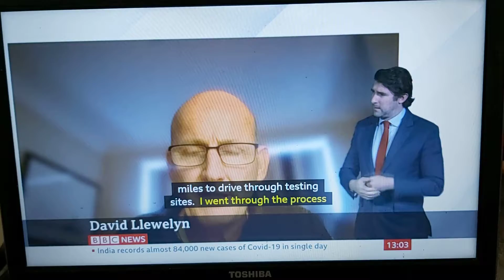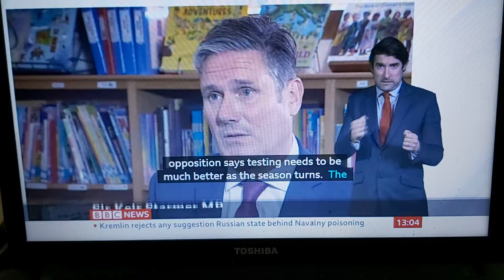Vaccine soon ?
BBC News at One with BSL interpreter on BBC News Channel on Thursday 3rd September 2020.